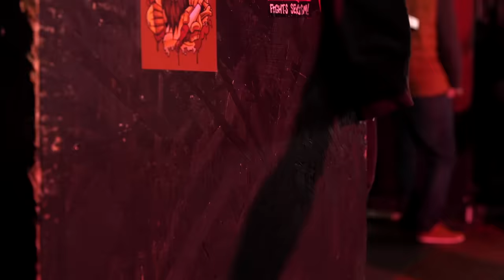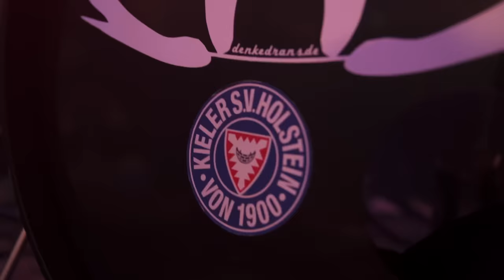Die Denkedrans Musikvideo - Holstein Kiel Hymne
Die Band "Die Denkedrans“ um Jan Rolfs präsentiert die neue Holstein-Hymne „Keine andere Stadt, keine andere Liebe, kein anderer Verein“

Text:
Mein Heimathafen liegt dort, wo der Wind salzig schmeckt,
wo man abends auch "Moin Moin" sagt und im Stadion KielAhoi!
Nur hier fühl ich mich hingezogen, ein unsichtbares Gebot -
Hier bin ich Mensch, hier darf ich's sein
In den Farben Blau-Weiß-Rot
Egal, wie du aussiehst, welche Farbe die Haut,
an welchen Gott du auch glaubst,
bist du arm oder reich, groß oder klein -
als Mensch verschieden, in der Sache vereint.

Keine andere Stadt, keine andere Liebe, kein anderer Verein - Nur Holstein

Wenn man für etwas brennt, darf man ruhig pathetisch werden.
Vielen wird das wohl fremd erscheinen, doch was denken ist uns egal.
Sieg oder Niederlage - nur eine sekundäre Frage,
wer euch nur beim Sieg zur Seite steht,
hat nicht verstanden, worum es wirklich geht.
Mit euch zu feiern und zu leiden,
auszuscheiden oder aufzusteigen -
hier zählt nur ein einziger Satz,
auf den Rängen und erst recht auf dem Platz.